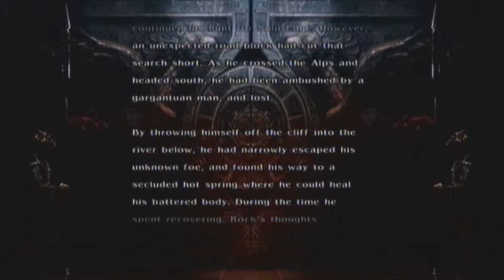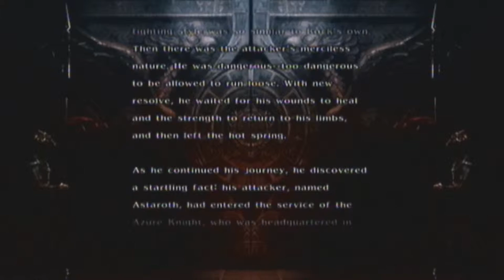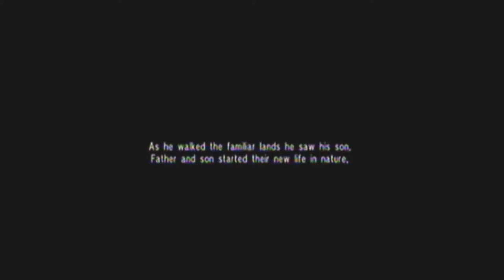Soul Calibur IV Playthrough [Part 21: Rhino Heads are in this season]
The race through the cursed city of Ostrheinsburg has begun. Join Richy as he opens a can of whoop-ass on those who dare to confront him. Using weapons ranging from massive swords to magical staffs. "Engrave your name in history" in this is the Soul Calibur IV Playthrough.